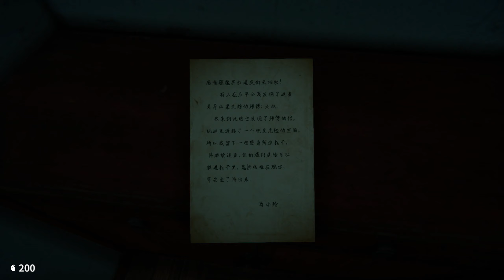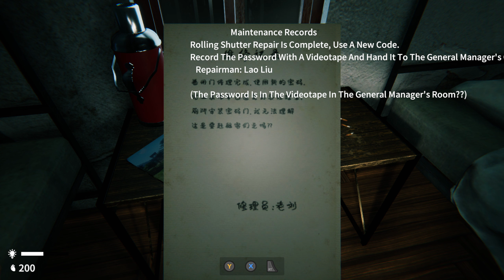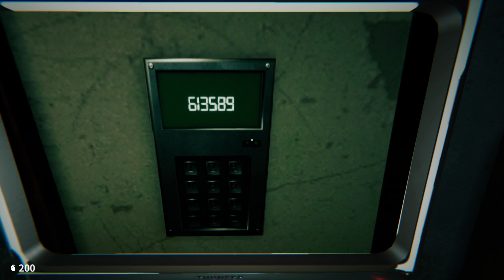ANGEZOCKT: 👹 迷离诡夜 blurred weird night ( DEMO ) Gameplay Test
💎Story / Inhalt
Der Story-Modus ist eine übernatürliche interaktive Story mit starken chinesischen charakteristischen Szenen und Handlungen. Werden alle Mitarbeiter sterben oder werden die meisten von ihnen überleben? Es ist wie ein lustiger Horrorfilm, beängstigend und lustig.

Genre: Horror, Humor
Entwickler: QSN
Publisher: QSN